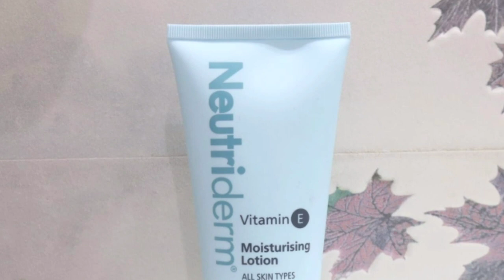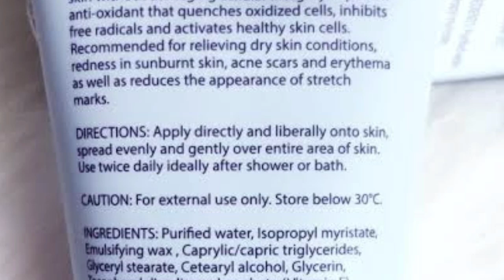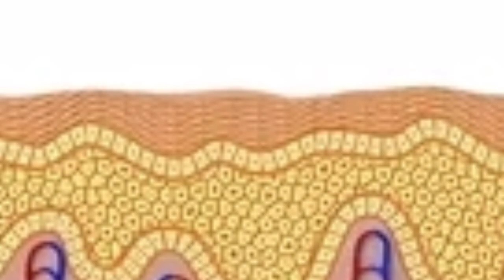Neutriderm vitamin E mosisturising lotion best review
neutriderm moisturizer vitamin e
neutriderm soap
neutriderm hair enhancer
neutriderm moisturizer near me
neutriderm shampoo
neutriderm skin whitening cream
neutriderm brightening body lotion
neutriderm hair enhancer lotion
neutriderm moisturizer
neutriderm amazon
neutriderm australia
neutriderm anti dandruff shampoo
neutriderm anti hair loss lotion
neutriderm anti hair loss shampoo
neutriderm anti hair loss lotion side effects
neutriderm anti hair loss lotion review
neutriderm anti dandruff shampoo review
neutriderm brightening bar
neutriderm body lotion
neutriderm brightening
neutriderm bahrain
neutriderm brand
neutriderm brightening bar review
neutriderm buy online
neutriderm cream
neutriderm cleanser
neutriderm cream price
neutriderm cream review
neutriderm conditioner
neutriderm company
neutriderm canada
neutriderm cambodia
neutriderm day cream
neutriderm dubai
neutriderm daraz
neutriderm expiry date
neutriderm anti dandruff shampoo ingredients
neutriderm anti dandruff
neutriderm vitamin e moisturising lotion
neutriderm hair enhancer shampoo
neutriderm vitamin e moisturising lotion review
neutriderm hair enhancer lotion reviews
neutriderm vitamin e moisturising lotion ingredients
vitamin e neutriderm
neutriderm face moisturizer
neutriderm face wash
neutriderm for oily skin
neutriderm face moisturizer review
neutriderm face moisturizer price
neutriderm flipkart
neutriderm france
neutriderm fairness cream
neutriderm moisturizer is good for oily skin
neutriderm moisturizer is good or bad
neutriderm 125ml giá
dầu gội neutriderm
neutriderm hair
neutriderm hair enhancer conditioner
neutriderm hair enhancer spray
neutriderm hair enhancer lotion ingredients
neutriderm india
neutriderm ingredients
neutriderm in uae
neutriderm instagram
neutriderm in nykaa
neutriderm in nepal
neutriderm in australia
neutriderm in bahrain
neutriderm jordan
neutriderm kuwait
neutriderm ksa
neutriderm shampoo kuwait
kem neutriderm
kem neutriderm vitamin e
neutriderm có tốt không
neutriderm lotion
neutriderm lotion ingredients
neutriderm lotion review
neutriderm lotion flipkart
neutriderm lebanon
neutriderm logo
neutriderm london
neutriderm moisturizer price
neutriderm moisturising lotion walmart
neutriderm moisturizer review
neutriderm moisturising lotion in usa
neutriderm moisturising lotion review
neutriderm nepal
neutriderm nykaa
neutriderm night cream
neutriderm moisturizer nz
neutriderm vs neutrogena hydro boost
neutriderm price in nepal
neutriderm moisturizer in nepal
neutriderm oil
neutriderm online
neutriderm oil regulator lotion review
neutriderm oil free moisturizer
neutriderm offers
neutriderm oil regulator lotion uses
neutriderm oil regulator lotion - 120 ml
neutriderm products
neutriderm price
neutriderm price in india
neutriderm products review
neutriderm products near me
neutriderm products in nepal
neutriderm products in uae
neutriderm qatar
neutriderm quora
neutriderm moisturizer in qatar
neutriderm review
neutriderm moisturizer rate
neutriderm oil regulator lotion
neutriderm moisturiser review
neutriderm shampoo review
neutriderm soap review
neutriderm sunscreen
neutriderm skin whitening cream review
neutriderm skin whitening cream price
neutriderm side effects
neutriderm toner
neutriderm turkey
thuốc neutriderm
neutriderm có tác dụng gì
neutriderm usa
neutriderm uk
neutriderm uae
neutriderm uses
neutriderm uas pharma
neutriderm moisturizer uses
neutriderm moisturizer uae
neutriderm shampoo uk
neutriderm vitamin e moisturizer price
neutriderm vitamin e moisturizer review
neutriderm vitamin e moisturizer nykaa
neutriderm vitamin e lotion review
neutriderm vitamin e moisturizer uses
neutriderm whitening cream
neutriderm walmart
neutriderm whitening cream price
neutriderm website
neutriderm whitening soap
neutriderm whitening
neutriderm whitening lotion
neutriderm whitening cream price in nepal
neutriderm 125ml
neutriderm moisturizer 100ml price
neutriderm moisturizer 1mg
neutriderm moisturizer 50ml price